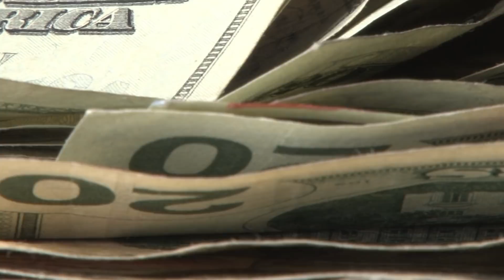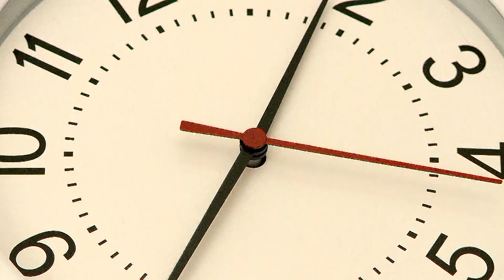HOW TO MAKE MONEY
This is my advice to you for making money grow in abundance. Money is looking for these 3 things in order to flow to you...